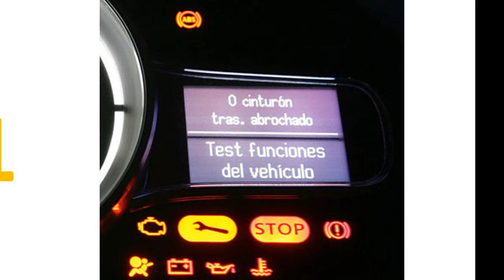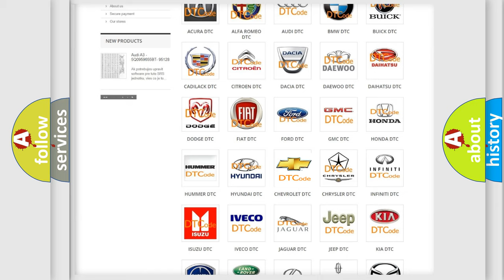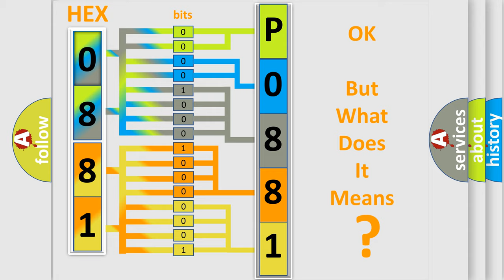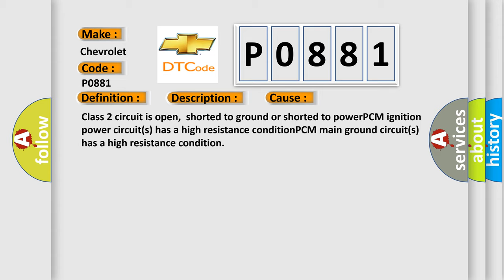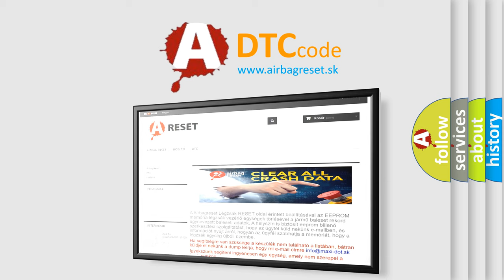DTC Chevrolet P0881 Short Explanation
Contents:
0:21 Basic DTC analysis according to OBD2 protocol standard.
1:48 Insight into programming
2:58 A diagnostically understandable description of the Diagnostic Trouble Code
3:05 Basic error definition

Make:
Chevrolet
Code:
P0881
Definition:
Class 2 Communications Malfunction
Description:
Modules connected to the Class 2 circuit monitor for serial data communications during normal vehicle operation.Operating data and commands are exchanged among modules.When a module receives a message for a critical operating parameter,the module recor
Cause: